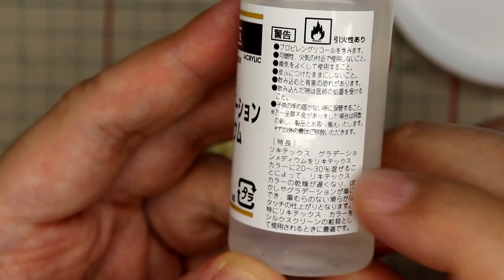【BJD】グラデーションメディウムをドールメイクで使用するとどんな効果があるかテストしてみた💓ドールカスタム💓ドルフィードリーム💓スマートドール 1/3ドール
リキテックスには様々な効果が得られるメディウムが販売されています。
その中のグラデーションメディウムを使うとどんな効果が得られるのか！？
テストしてみました。

アクリル初心者なのでとんちんかんなこと言っていたら教えてください。

気になる方は是非ご覧ください。

曲名：YouTube向け料理・クッキングラグタイム

■素材情報
リキテックス グラデーションメディウム 40ml

私の個人的なSNSです。
興味ある方は是非ご覧ください。